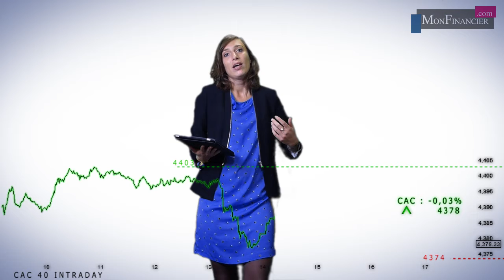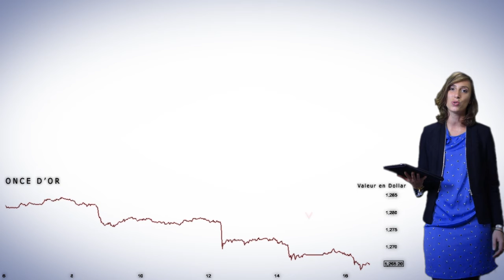A l'équilibre, faute de catalyseurs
Faute de catalyseurs, le marché parisien clôture en  baisse  symbolique de 0,03% à 4.378points,  sans direction claire, signe de prudence et d’attentisme  de la part des  investisseurs qui attendent la réunion de politique monétaire de la Banque centrale européenne jeudi.